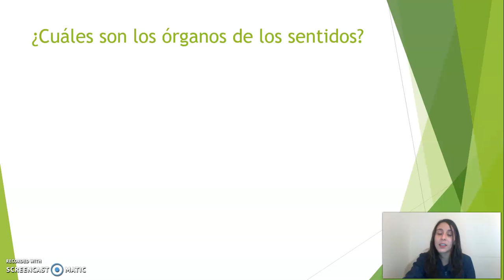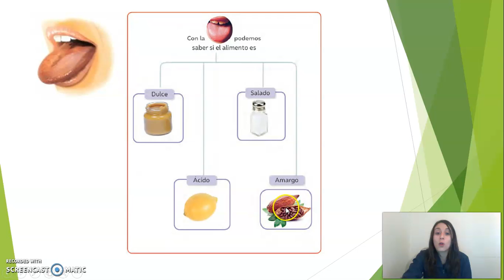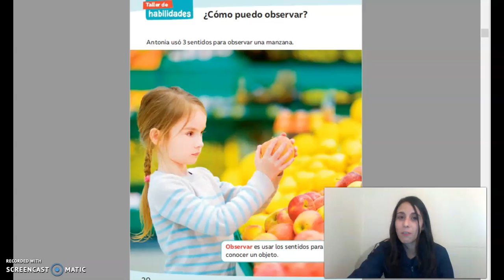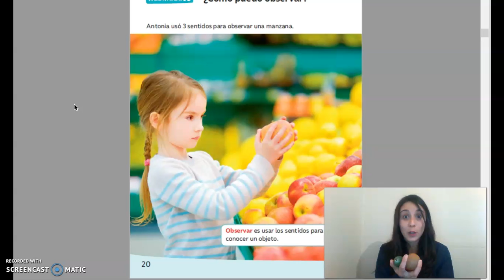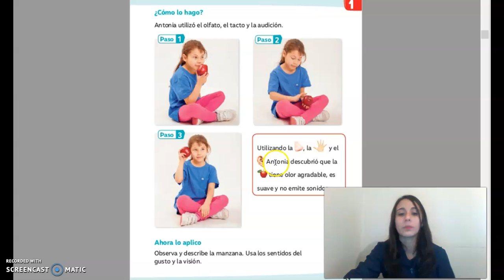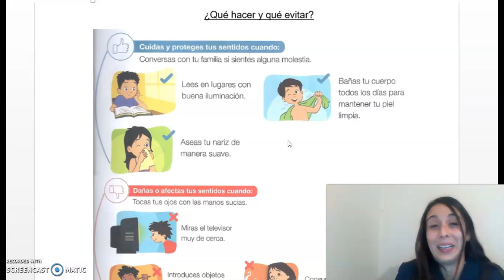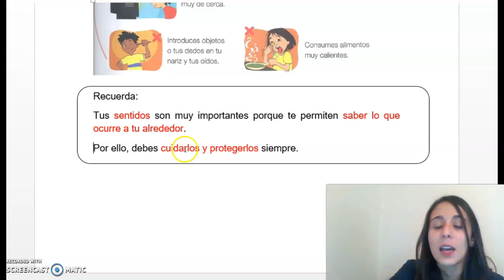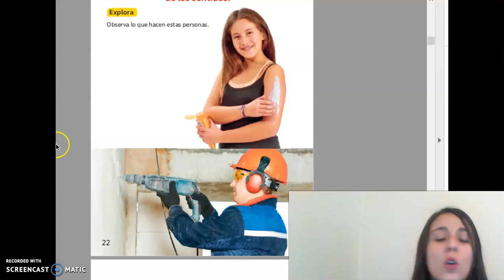Ciencias Naturales, 1°básico A, viernes 15 de mayo